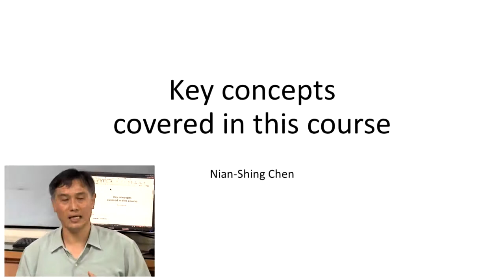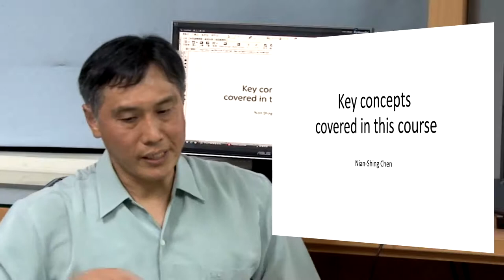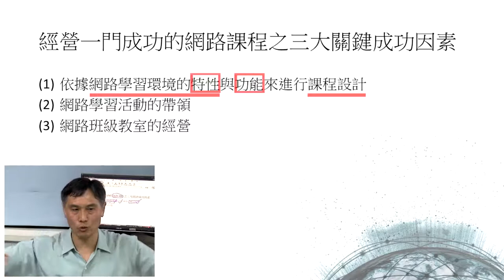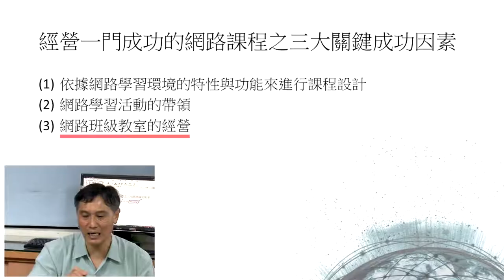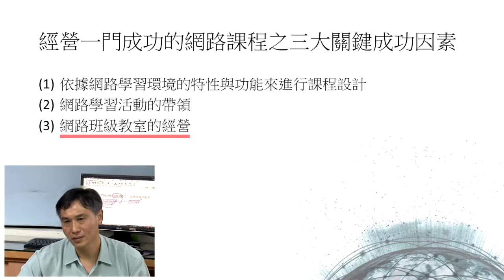《國立中山大學磨課師課程》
數位學習導論與實務-課程介紹